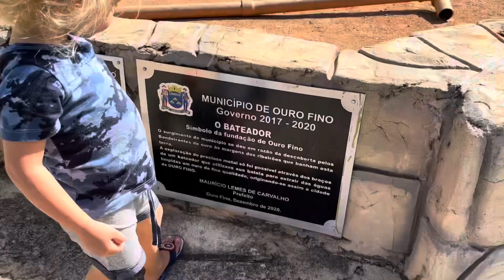Conhecemos a CIDADE DO MENINO DA PORTEIRA - Ouro Fino, MG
Conhecemos a cidade do menino da porteira!

Era pra ser só uma passadinha, mas acabamos ficando vários dias por causa da receptividade das pessoas em Ouro Fino, MG.

Nosso 31º vídeo no canal foi o único que conseguimos salvar de vários que registramos e acabamos perdendo.

Comenta aí o que você achou do vídeo😁

Quer nos ajudar a ir mais longe? Se inscreve, comenta e compartilha! Mas se quiser ajudar com grana faz um pix pra nós.

Talvez você também se interesse por esses vídeos:

São Francisco do Sul de kombihome

De kombihome no norte da ilha de Florianópolis